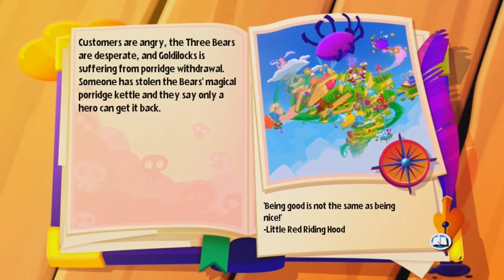Salis "Plays" Fairytale Fights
BLOODY CRAZY SALAMI VIOLENCE